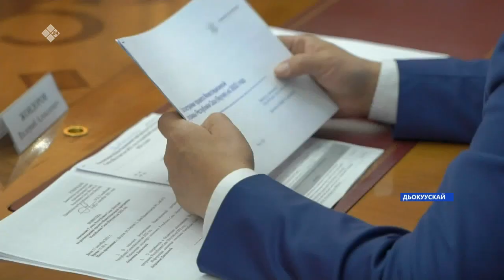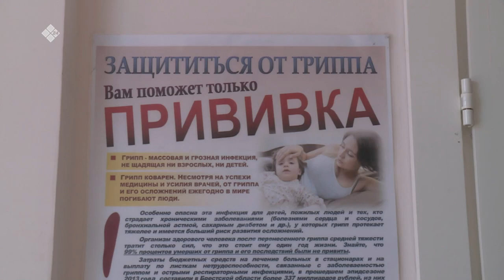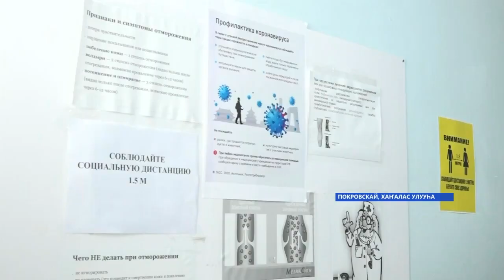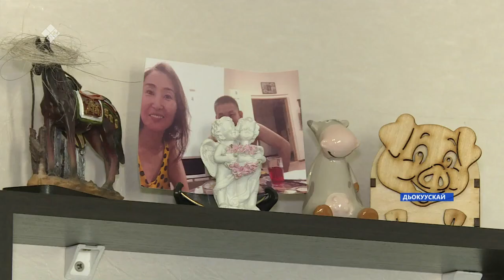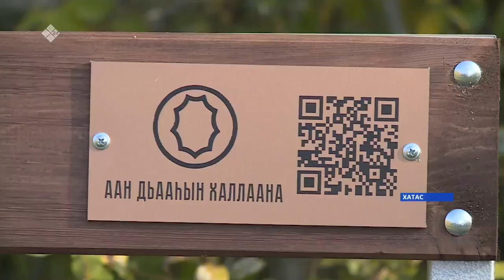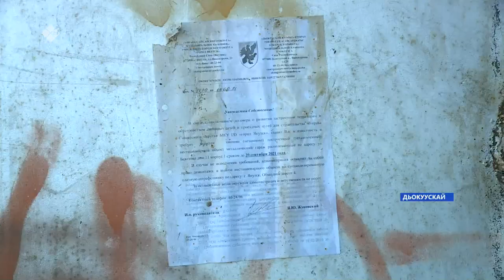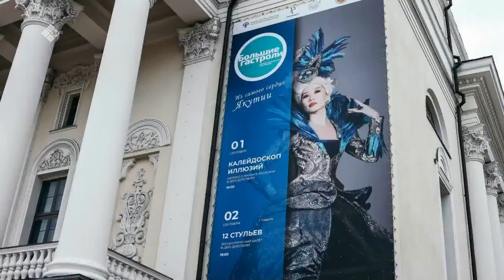«Саха сирэ» информационнай биэрии. Балаҕан ыйын 22 күнэ, 10:00ч.